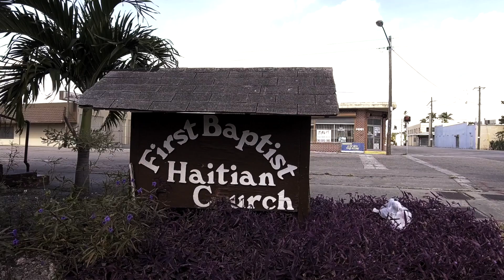Thanksgiving Celebration 2016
FHBC recent thanksgiving celebration in which we served over 350 people on our campus and  around the community . We hope you can join us next year.  Thanks to all who helped with this great event.